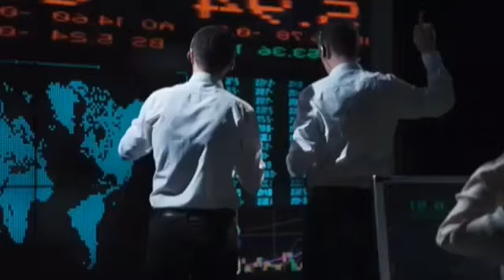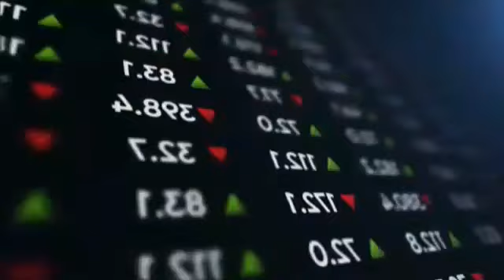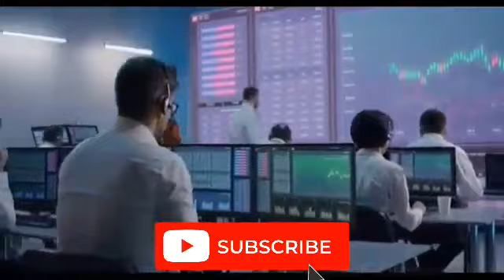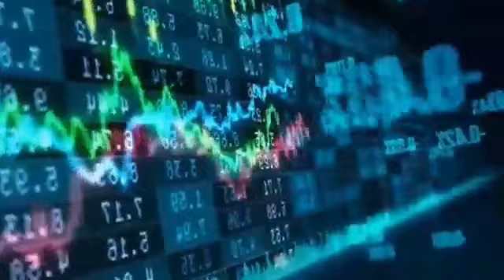IMPT Binance listing soon. IMPT TOKEN PRESALE RAISE 500K. impt CoinMarketCap price prediction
Preserving the planet, directing our resources towards decreasing the carbon footprint, and doing what we can to keep our planet in the most ideal condition is the goal of many global organizations. The Ethereum Merge and the decreased energy utilization of close to 100% was certainly a major step towards this goal. The crypto market is presently following the lead, and there is visible progress as new green cryptocurrencies that are doing what they can to have a positive impact on the environment. In this article, we will include the most important information about the IMPT token, which has raised an incredible amount of money in an extremely short amount of time, yet in addition the TAMA token, which is considered quite possibly of the most popular symbolic this year, so let's get to it!
With all sorts of changes in the market, it is noticeable that